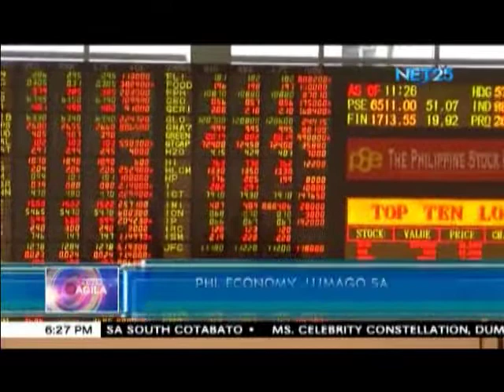PHL economy, lumago sa huling quarter ng 2016